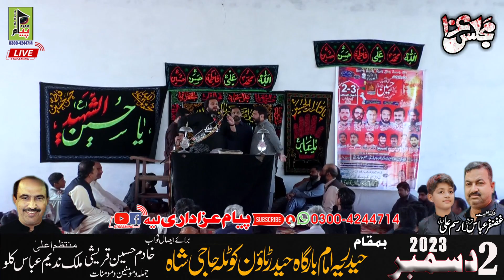zakir najam sherazi majls e aza 2 Dec 2023 imam bargha haideria haider twon kotla haji shah layyah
welcome to my Channle Payam Azadari Layyah